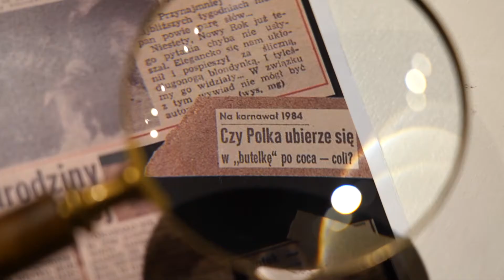Szczecin. Atlas obecności - wystawa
Ekspozycja w dość nowatorski sposób podchodzi do historii miasta. Główny nacisk kładzie na rolę jego mieszkańców, ich indywidualnych i grupowych doświadczeń w budowaniu, tworzeniu Szczecina od roku 1945 do współczesności.
Wystawa odnosi się zarówno do sfery prywatnej szczecinian, jak i życia publicznego, wspólnotowego. Prezentuje dawne i nowe obrazy miasta, charakterystyczne miejsca i wydarzenia.

Integralną częścią wystawy jest aktywny udział widzów. Zwiedzający będą mieli okazję podzielić się swoją własną historią, wspomnieniami, opiniami, anegdotami, refleksjami. Będą mogli pozostawić ślad swojej obecności w tym niezwykłym przedstawieniu miasta i jego historii.

Wystawę „Szczecin. Atlas obecności” objął honorowym patronatem Marszałek Województwa Zachodniopomorskiego Olgierd Geblewicz.

Patronat medialny nad wydarzeniem sprawuje Gazeta Wyborcza w Szczecinie.

ZESPÓŁ KURATORSKI:
Agata Ilnicka
Damian Garecki
Jolanta Rybkiewicz
Renata Zdero

WSPÓŁPRACA:
Anita Dubińska

PRACE TECHNICZNE:
Weronika Bilińska
Barbara Górczewska
Dariusz Żak
pod kierunkiem
Marzeny Borkowskiej

TEKSTY:
dr Wojciech Lizak
Jolanta Rybkiewicz
Bogdan Twardochleb

PROJEKTY GRAFICZNE:
Adrian Kościow

DRUK FOTO:
FOTOBEST Andrzej Kwiatek

© Zamek Książąt Pomorskich w Szczecinie